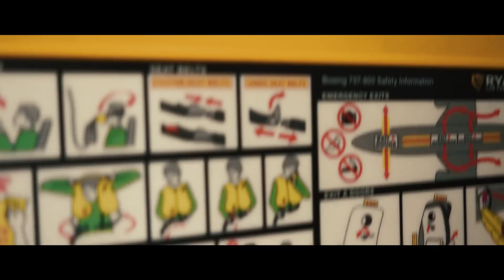OPERACJA KTÓRA ZMIENIŁA MOJE ŻYCIE *emocjonalne*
ROZWIN OPIS

Kontakt W Sprawie Wspólpracy
Jestem Tutaj:
WESPRZYJ KANAL
KOMPUTER
AMD Athlon X4 880K 4.0GHz Quad Core
8GB (1x 8GB) 1600MHz DDR3 RAM
RX 460 Windforce 4GB Graphics Card
1TB SATA III 3.5" Hard Drive
Sprzecik
- Aparat: Sony A7 + 24-70mm
- Gorrilapod: JOBY GORILLAPOD FOCUS
- Telefon: iPhone 6s Rose Gold
- Monitor 1: ACER Predator GN246HLBbi 144hz // 24"
- Monitor 2: ACER KG271B 27"
- Mikrofon: Blue Yeti BLACKOUT
Czesto zadawane pytania

[P] Czym robisz Livestreamy?
- OBS Studio

[P] Ile Masz Lat?
- 17 (Jesli zapomne to zmienic to sie urodzilem 20/03/2001)

[P] Mieszkasz W Anglii?
- Tak, Mieszkam od 11 Lat W miescie zwanym Leeds

[P] W jakim programie edytujesz?
- Wondershare Filmora

[P] Ile masz cm wzrostu?
- Mam 180cm wzrostu (12/10/2016)